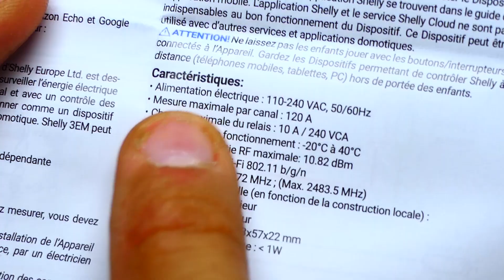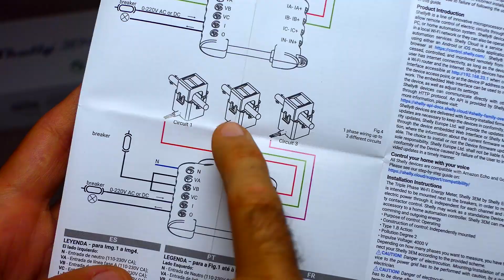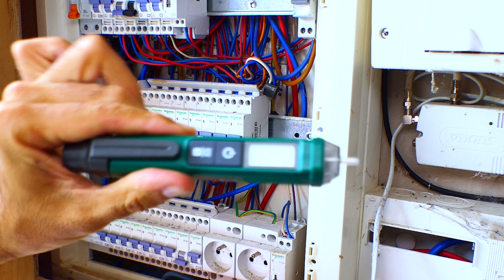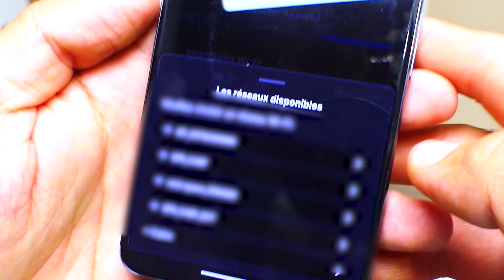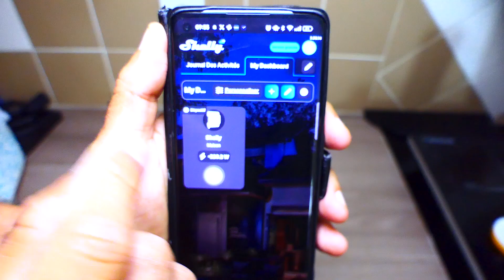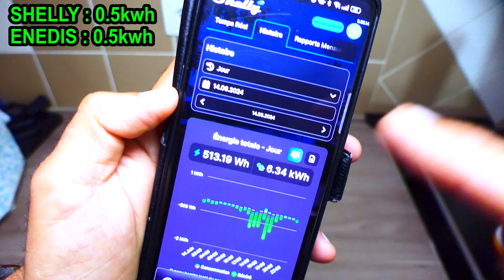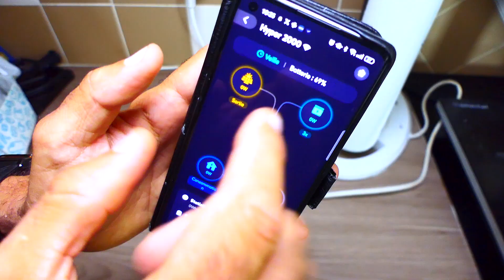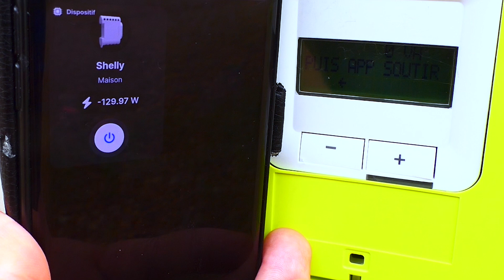SHELLY 3EM compteur d'Energie connecté Wi-Fi Compatible ECOFLOW powerstream, Zendure Alexa & Google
SHELLY 3EM compteur d'Energie connecté Wi-Fi Compatible ECOFLOW powerstream, Zendure Alexa & Google Home consommation en temps réel EDF LINKY ENEDIS ENGIE
► Shelly 3EM

►►Pour installer SHELLY :
► Testeur de Tension TESMEN TN-213 (vu dans vidéo)
► Testeur de Tension KAIWEETS VT200 (très bien)
► pince à dénuder : STANLEY FATMAX FMHT0-96230
► fil bleu (prendre du 2.5mm²)
► fil rouge (prendre du 2.5mm²)
merci de faire appel à un professionnel!!

🔥code réduction 🔥:
►► chez ecoflow le code BRICOVIDEO.OVH
 est valable sur tout le site ECOFLOW

sommaire
00:00 introduction
01:43 installation (théorique)
02:27 préparation de SHELLY
04:07 instalaltion de SHELLY (compteur)
06:22 instalaltion Application
07:32 mauvais sens
08:32 application
10:08 SHELLY / ENEDIS / EDF
11:21 ECOFLOW POWERSTREAM
12:44 ZENDURE HYPER
13:40 LINKY
14:22 conclusion

IT► Shelly 3EM
IT► Penna Rilevatore di Tensione, Cercafase, TESMEN TN-213
IT► Tester di Tensione, KAIWEETS
ES► Shelly 3EM
ES► Detector de Voltaje sin Contacto, TESMEN TN-213
ES► KAIWEETS Detector de Voltaje sin Contacto VT200
DE► Shelly 3EM
DE► Spannungsprüfer Berührungslos, TESMEN TN-213
DE► KAIWEETS Berührungsloser Spannungsprüfer, Spannungsprüfer

jean-michel++